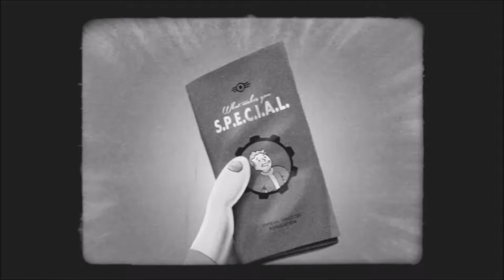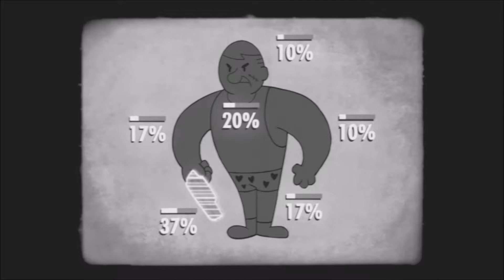Fallout 4 ☢️#01 - Sie haben uns belogen!